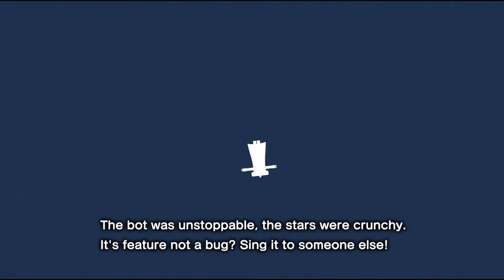katamari with Betty